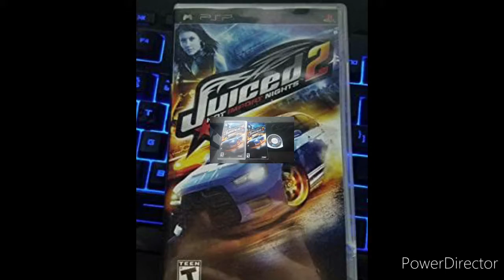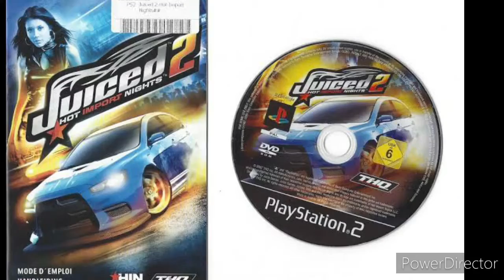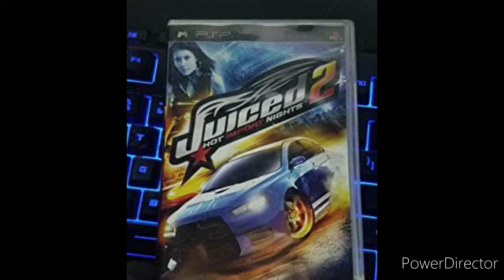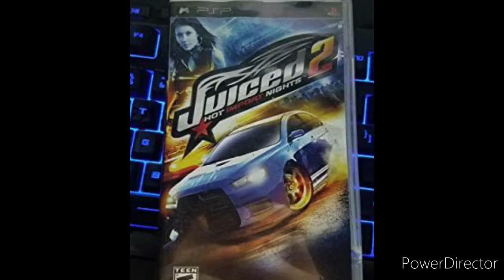Juiced 2. Hot Import Nights Ursula Mayes